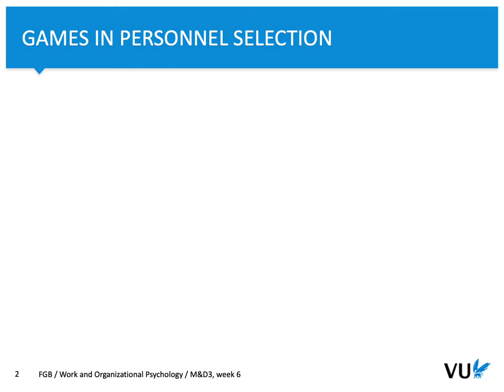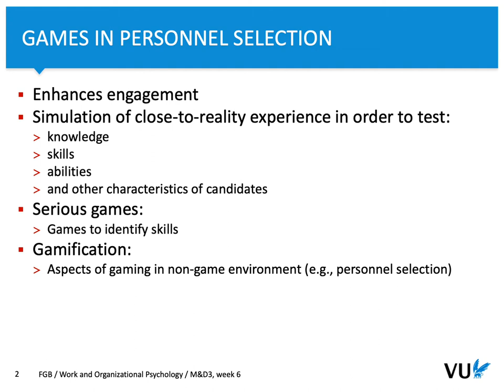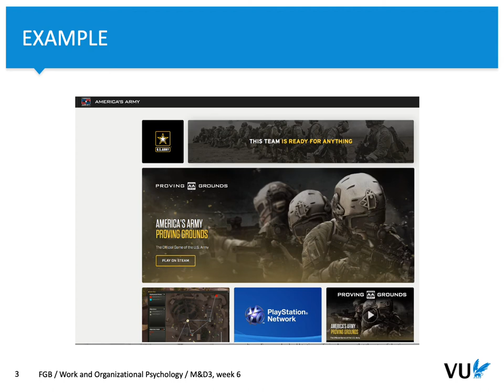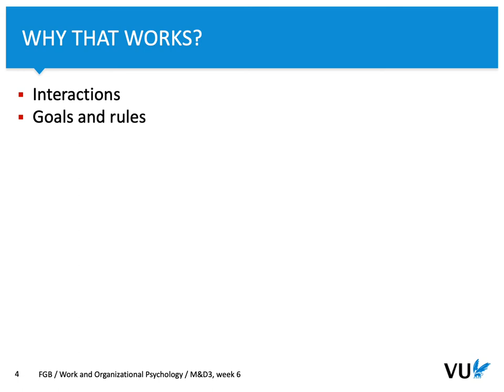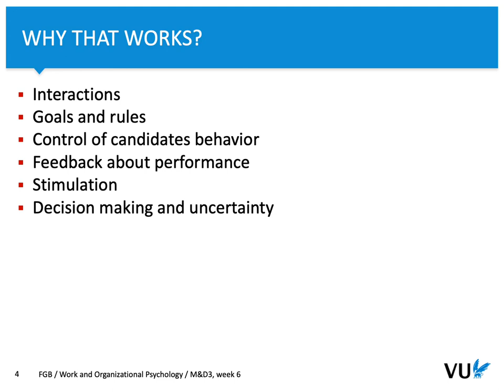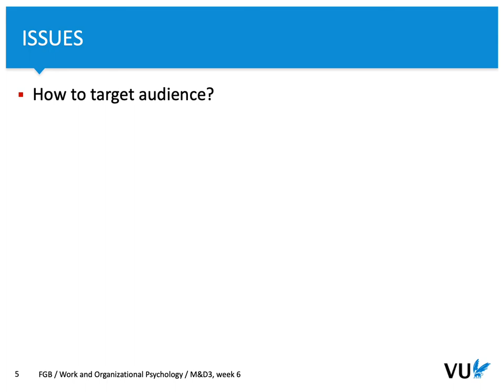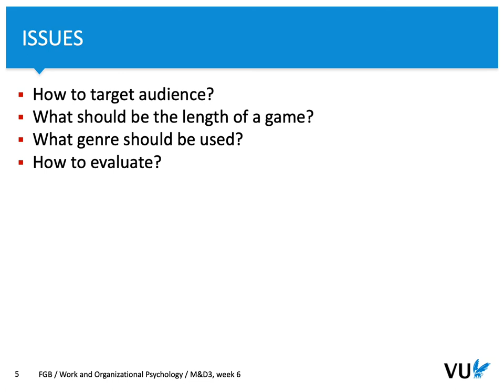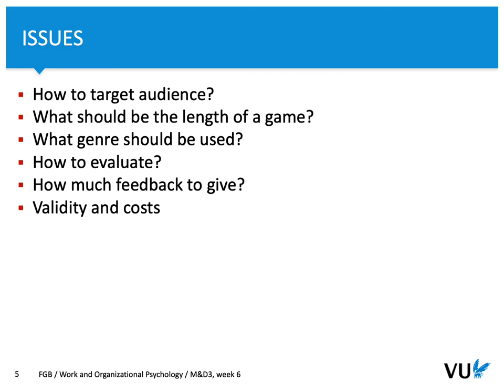M&D3 week 6: Games in personnel selection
The quest lecture mentioned at the end is not going to happen (Ard was not available).

Third part of the lectures concerning advanced aspects in personnel selection.